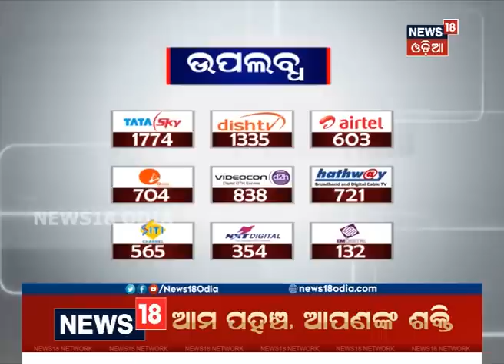ଫିଲ୍ମ ଷ୍ଟାଇଲରେ ବିଚ୍‌ ରାସ୍ତାରୁ କନ୍ୟାକୁ ଅପହରଣ